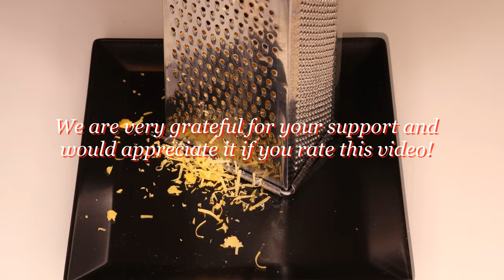Shrimp in a Snap: 10-Minute Miracle!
Make amazing shrimp in a crispy batter with our simple recipe! Juicy shrimp with the aroma of garlic and lemon, fried in a golden crust of cornmeal and cheese. Join us and learn how to make this delicious dish in just 10 minutes!

You will need:
Peeled shrimp — 400g
Batter:
Egg — 1 pc
Cornmeal — 3 tablespoons
Cheddar cheese — 50g
Vegetable oil — for frying
Dill or parsley greens
00:00
00:11 Preparing the marinade
01:15 Making the batter
01:47 Shrimp breading
02:19 Cooking the shrimp